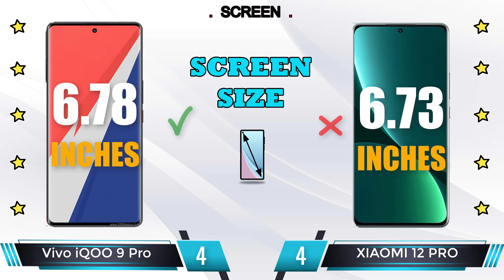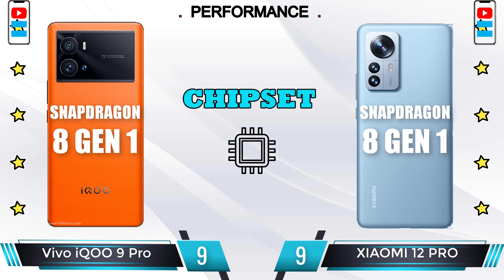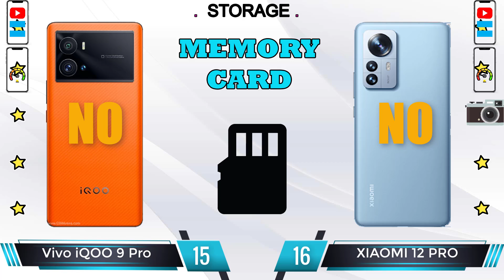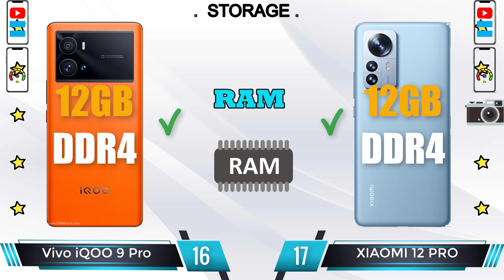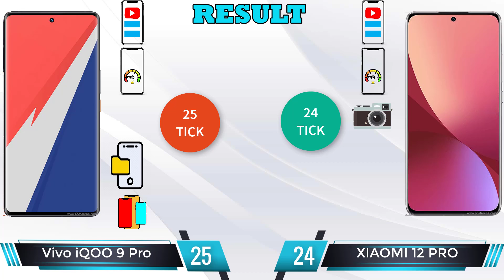Vivo iQOO 9 Pro vs Xiaomi 12 Pro - FInd The Best Phone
Vivo iQOO 9 Pro review and features
📅  Available. Released 2022, January 12
📱  6.78 inches, 111.0 cm2 (~89.6% screen-to-body ratio),  1440 x 3200 pixels, 20:9 ratio (~518 ppi density), LTPO AMOLED, 1B colors, 120Hz, HDR10+, Dolby Vision, 1000 nits (HBM), 1500 nits (peak)
🎮  Qualcomm SM8450 Snapdragon 8 Gen1 (4 nm), Octa-core (1x3.00 GHz Cortex-X2 & 3x2.50 GHz Cortex-A710 & 4x1.80 GHz Cortex-A510), Adreno 730
⚙  Android 12, Origin OS Ocean
📷   Wide (main): 50 MP, f/1.8, (wide), 1/1.57", 1.0µm, PDAF, gimbal OIS
💲  $ 899.00
Xiaomi 12 Pro review and features
📅  Coming soon. Exp. release 2021, December 31
📱  6.73 inches, 109.4 cm2 (~89.6% screen-to-body ratio), 1440 x 3200 pixels, 20:9 ratio (~521 ppi density), LTPO AMOLED, 1B colors, 120Hz, Dolby Vision, HDR10+, 1000 nits (HBM), 1500 nits (peak)
📷   Wide (main): 50 MP, f/1.9, 24mm (wide), 1/1.28", 1.22µm, Dual Pixel PDAF, OIS